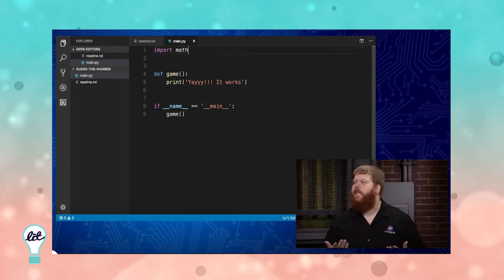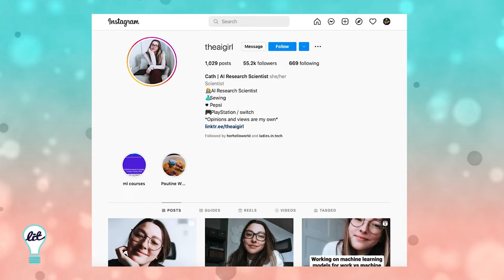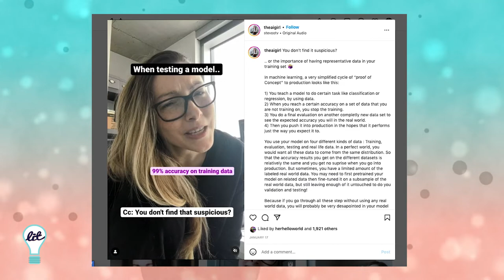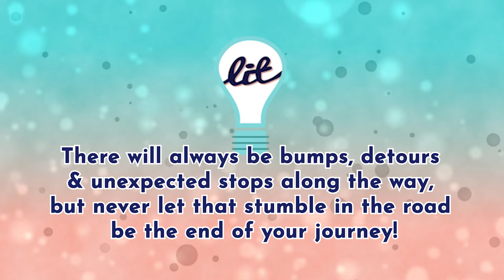Ladies in Tech Episode 6 - Artificial Intelligence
In this episode, the ladies discuss Artificial Intelligence with special guest Eva Agapaki Ph.D., Artificial Intelligence Assistant Professor at the University of Florida’s $15 million dollar AI Research Center. She explains what the differences are between Artificial Intelligence, Machine Learning, and Deep Learning. Eva also inspires other ladies to start their journey in AI to ethically enhance humanity.

Sophie also highlights our Woman of the Week, Catherine Paulin, and the LIT Tip of the Week: Checking out the ITProTV Library to start your Python training.

You can also suggest topics for future episodes, ask questions, and interact with Lauren, Kelly, and Sophie directly. Check us out here: